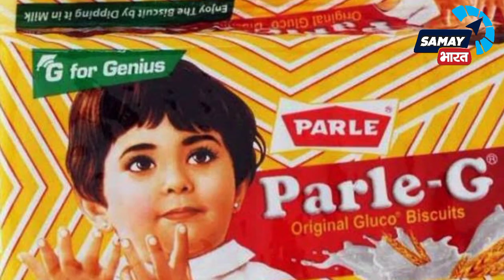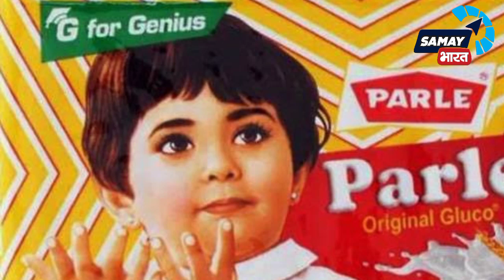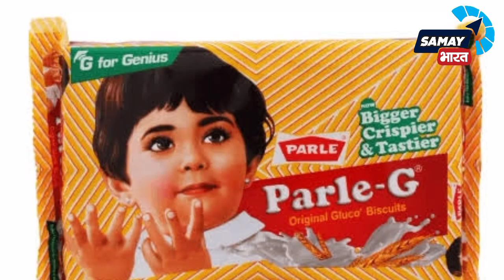देश का No-1 Biscuit बना Parle-G, 80 सालों का रिकॉर्ड तोड़ा